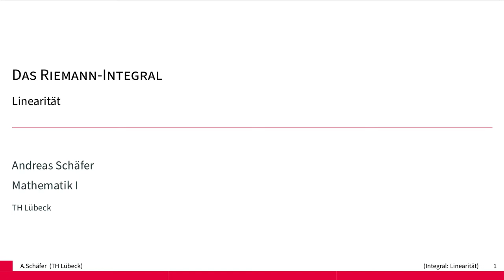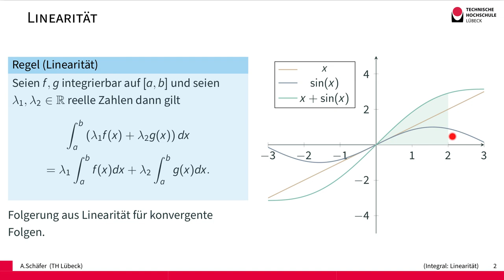Das Riemann-Integral - Linearität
Das Integral ist linear, d.h. konstante Faktoren können vor das Integral gezogen und Summen von Funktionen einzeln integriert und dann addiert werden.